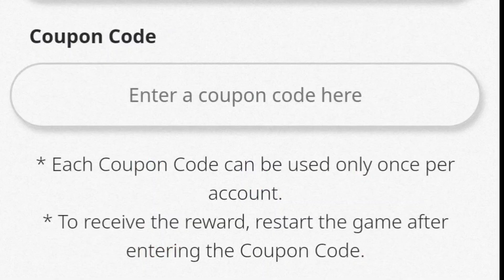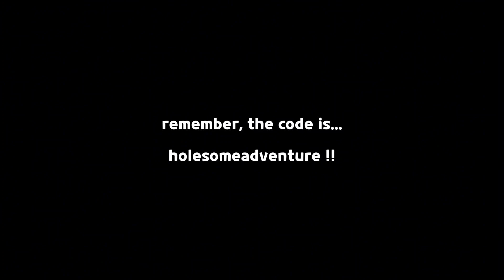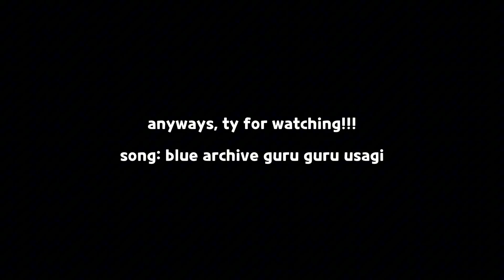thanks to this NEWEST coupon code, i got an ANCIENT cookie...! 😭✨